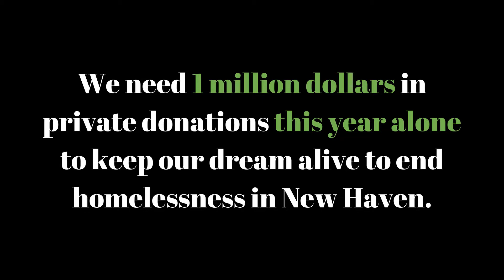Monday Mission with Carla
Carla, a Life Haven client, shares about where she wants to be in 5 years. It's possible.